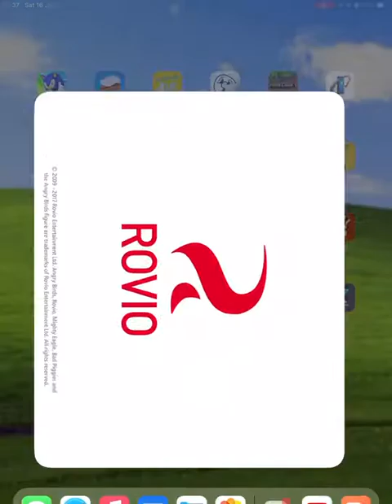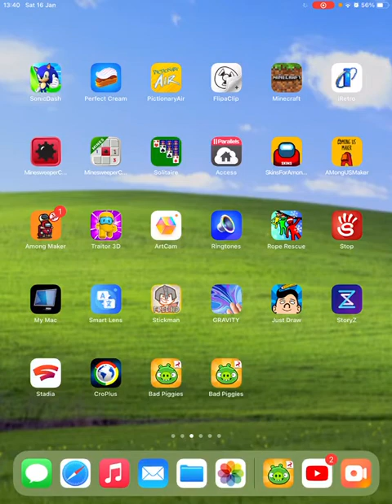Bad piggies part 1